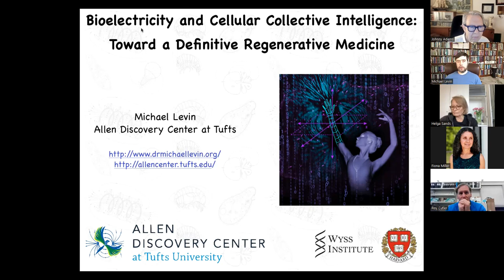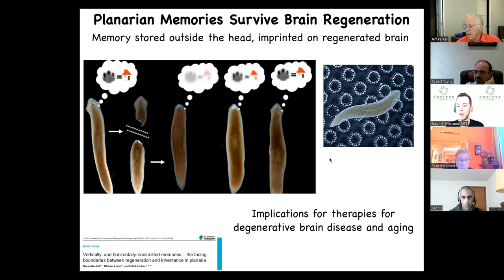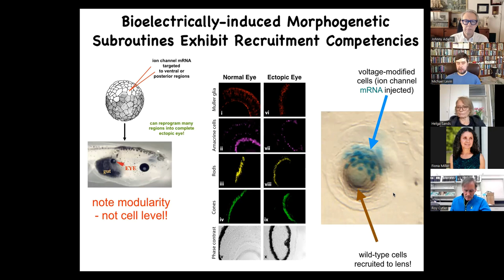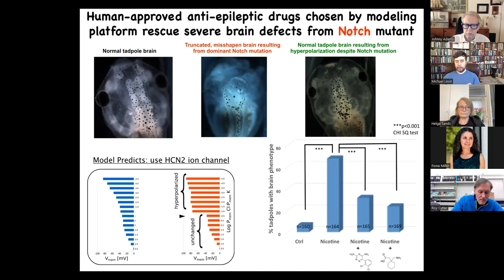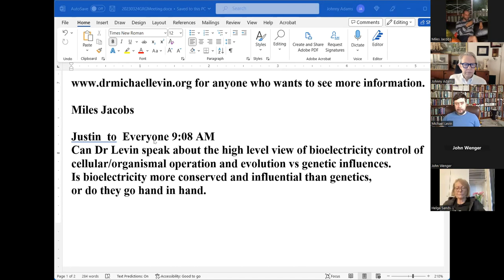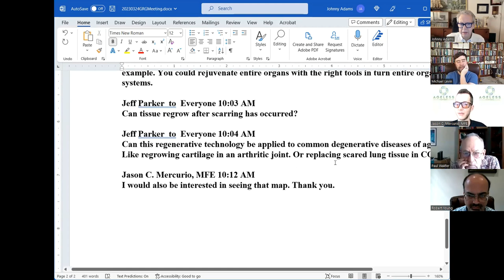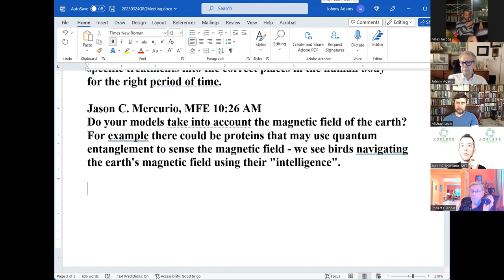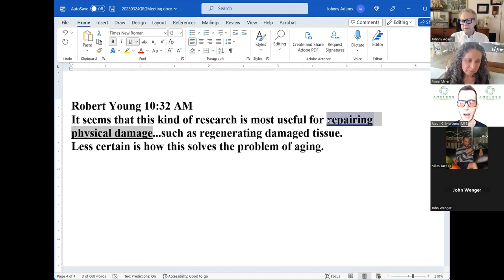Dr Michael Levin - Bioelectric networks: from body intelligence to regenerative medicine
Dr. Michael Levin shares his pioneering research in bioelectricity and regenerative medicine. Discover how he's modifying electric potentials in cells and tissues to improve amputation stump health, limb regeneration, organogenesis, and disease correction. Learn how this research could open up new possibilities for rejuvenation and age reversal.

Dr Levin is Distinguished Professor in the Biology department at Tufts, holds the Vannevar Bush endowed Chair and serves as director of the Allen Discovery Center at Tufts and the Tufts Center for Regenerative and Developmental Biology.

His group’s focus is on understanding the biophysical mechanisms that implement decision-making during complex pattern regulation, and harnessing endogenous bioelectric dynamics toward rational control of growth and form. The lab’s current main directions are:

• Understanding how somatic cells form bioelectrical networks for storing and recalling pattern memories that guide morphogenesis;
• Creating next-generation AI tools for helping scientists understand top-down control of pattern regulation (a new bioinformatics of shape); and
• Using these insights to enable new capabilities in regenerative medicine and engineering.